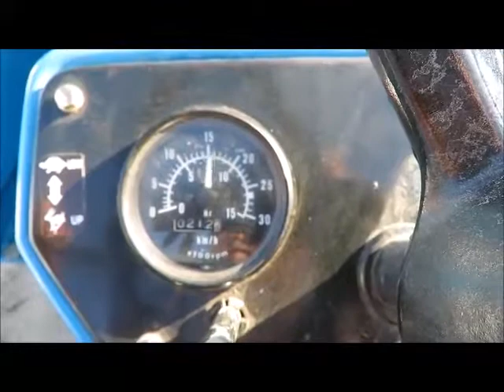Sold! Mitsubishi D2000 II 4WD Diesel Tractor 3Spd Utility PTO 3 bidadoo.com